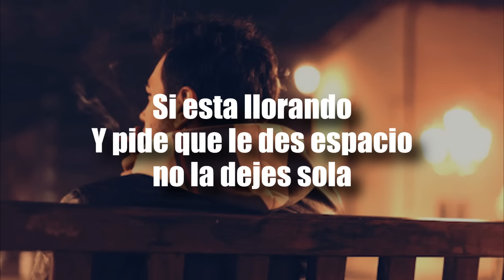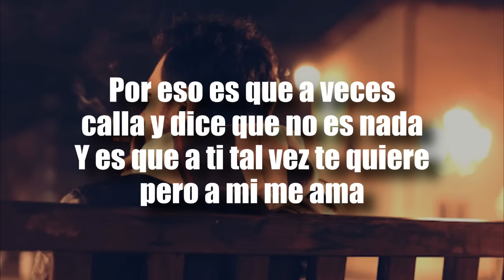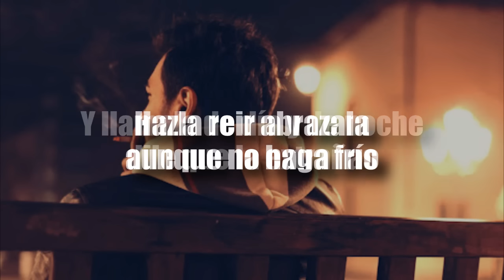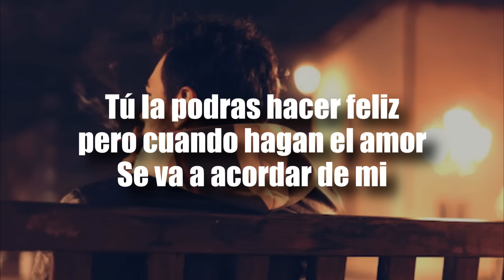[LETRA] La Imponente Vientos de Jalisco - Se Va Acordar De Mí